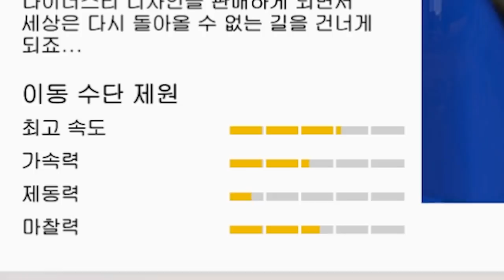당장 구매하세요 [GTA5 구매 가능한 택시] 위니 다이너스티 리뷰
GTA5 위니 다이너스티 리뷰